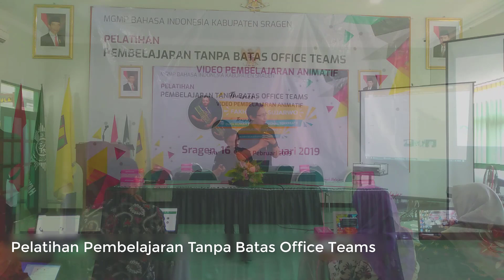Pelatihan Office Teams - MGMP Bahasa Indonesia Kabupaten Sragen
Pelatihan Pembelajaran Tanpa Batas Office Teams & Video Pembelajaran Animatif. Diselenggarakan oleh MGMP Bahasa Indonesia Kabupaten Sragen. Pelaksanaan pelatihan berlangsung selama dua hari, yaitu:
Hari ke-1, Sabtu 16 Pebruari 2019 bertempat di SMA Muhammadiyah 1 Sragen.
Hari ke-2, Senin 18 Pebruari 2019 bertempat di SMA Negeri 3 Sragen.

Materi pelatihan:
- Sosialisasi RumahBelajar &
- Introduksi
- Personalisasi kelas digital menggunakan
- Evaluasi online menggunakan
- Kursus Online
- Video Pembelajaran Animatif menggunakan